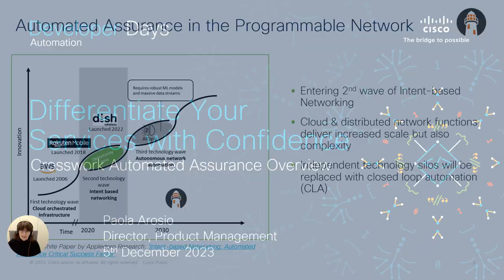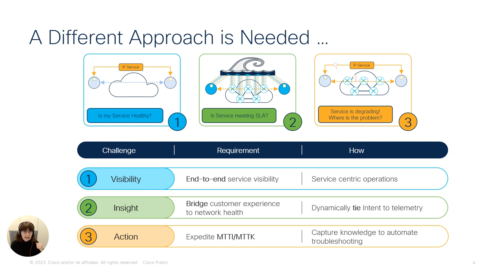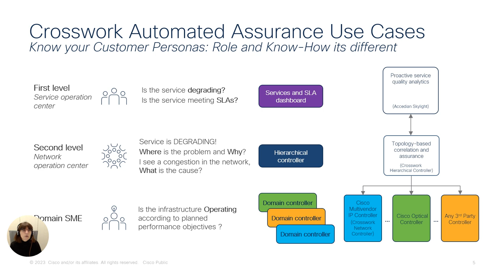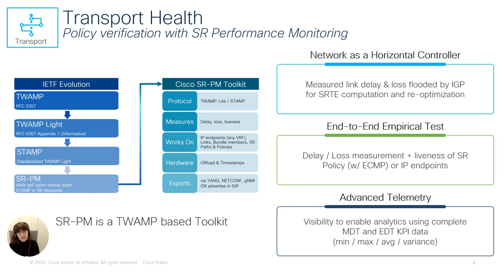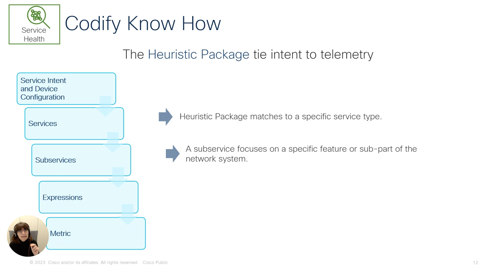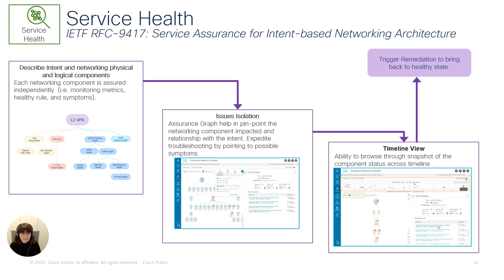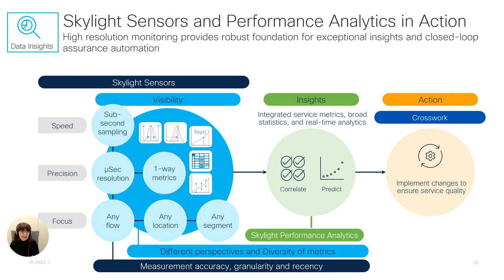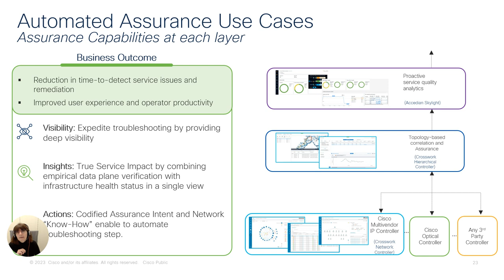Differentiate Your Services with Confidence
Abstract:
With digital transformation taking place across industries, the demand for high-quality, differentiated services are continuing to increase, putting pressure on service providers to adopt innovative technologies. As a result, fragmented and reactive approaches to service assurance can no longer scale. A service-centric approach providing granular insights based on the role of the operator within the organization is needed. In this session, you will learn how Crosswork Automated Assurance, as the set of assurance capabilities provided by the Crosswork Automation portfolio, helps service providers to leverage visibility, insights, and actions to provide outstanding service assurance across today's complex multilayer and multivendor networks.

Speaker: Paola Arosio, Director of Product Management, Cisco

About the Speaker: Paola Arosio has been working for Cisco for more than 25 years spent between the San Jose headquarters and Italy. With a master's degree in computer science, Paola Arosio is a seasoned Product Manager with a solid software engineering background. Coming from Pirelli Photonics acquisition she brought a strong knowledge in Network Management for Transport domains and standards, expanded to Assurance & Analytics space for IP, Data Center, SDN & NFV Domains. In Cisco, she has undertaken a variety of roles, up to the current Director of Product Management in Provider Connectivity Group with a focus on Assurance & Manageability and Hierarchical Controller for SDN Transport Networks. Strongly focused on customers' needs, she has been involved with major Service Provider customer wins.